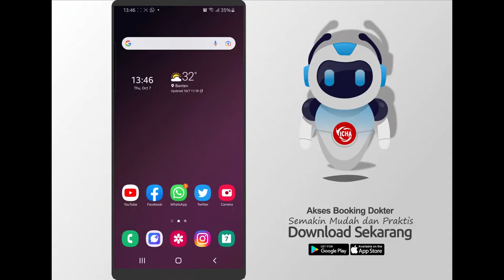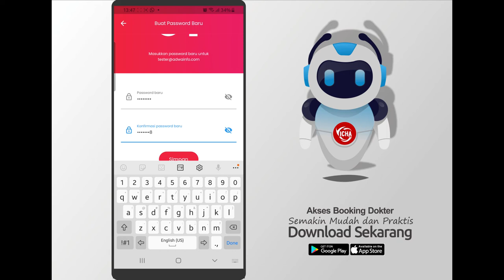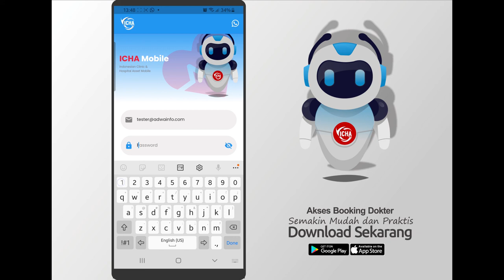Tutorial Lupa Password ICHA MOBILE Versi 2.0.0